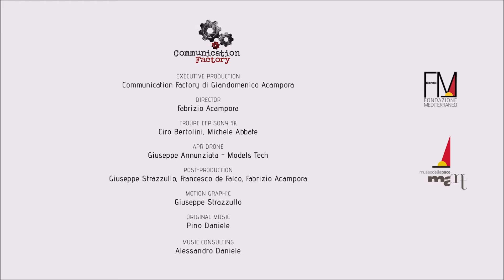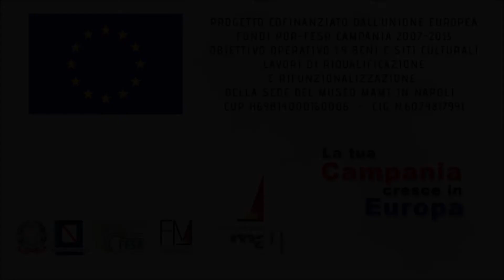TRAILER DEL VIDEO DI SAN GENNARO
In occasione della Festa di San Gennaro due giornate "speciali" al Museo della Pace - MAMT. Nel rispetto dei regolamenti per il covid-19, i visitatori saranno accolti per un percorso "emozionale" dedicato a San Gennaro e, in particolare, al Miracolo di San Gennaro.
Un video emozionale, testimonianze, documenti ed immagini illustreranno uno dei miracoli più significativi che legano indissolubilmente la città di Napoli al suo Santo.